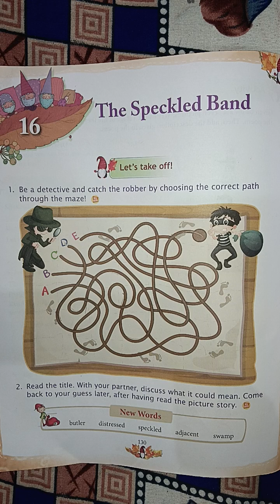Class 8|Chapter 16|The Speckled Band|Summary@englishmasti7114